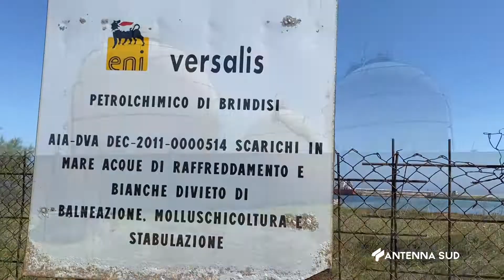12 Maggio 2022 Brindisi Impianti a rischio, manca piano emergenza esterna